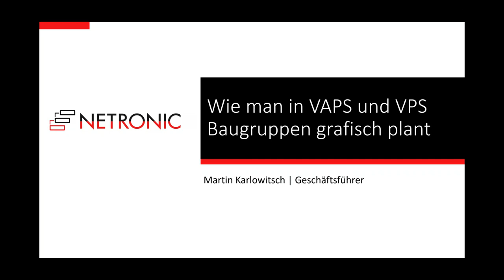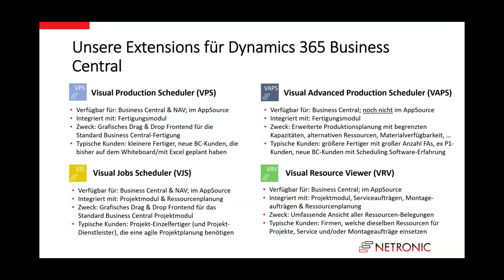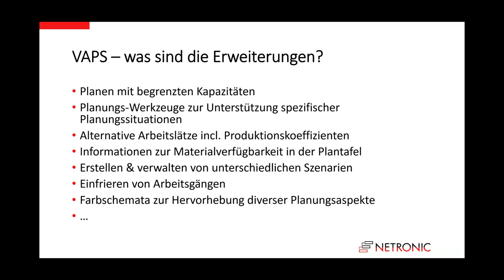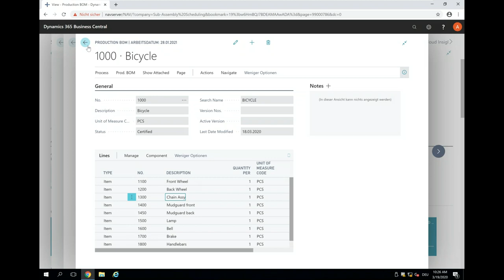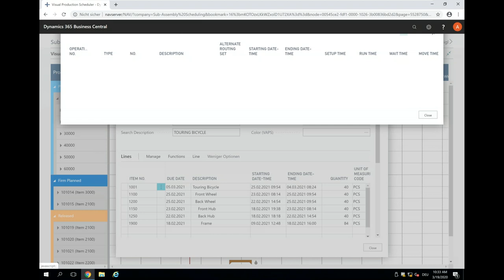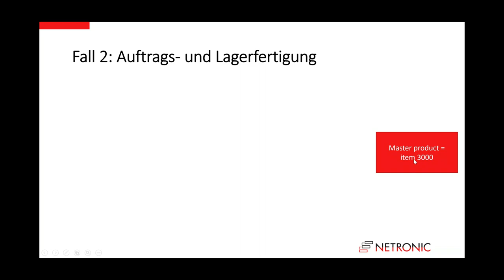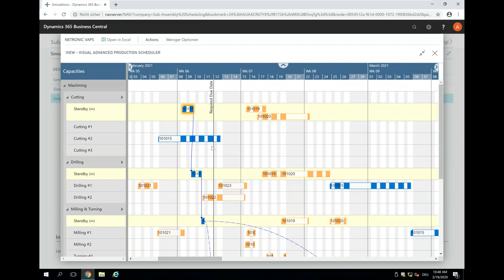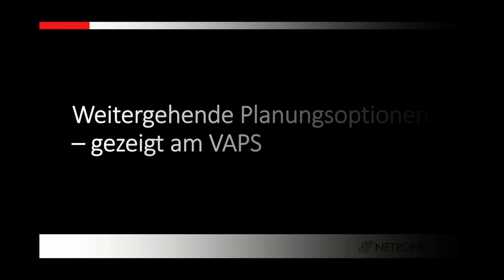Wie man in VAPS und VAPS Baugruppen grafisch plant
What we do:
Visual schedules (or to say it in an old fashioned way: planning boards) are a planner‘s best friend.

We are focused on providing visual schedules through Gantt Charts; the basis of all time-centric visualization. On this channel, we show you new features of our Visual Scheduling Suite for Microsoft Dynamics NAV,  Microsoft Dynamics 365 Business Central, visual scheduling best practices, and Gantt chart tips & tricks

NETRONIC - Visual Scheduling Software